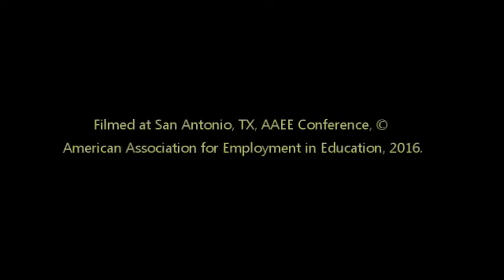Why Join AAEE? Sherri Morris from Wake County Public School System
AAEE strives to be the premier provider of information and resources to assist schools, colleges and universities in the employment of educators for staffing excellence in education. Our goal is to give members what they need to grow, learn, connect and serve. Become a member now by visiting